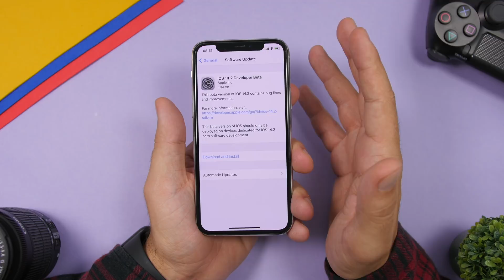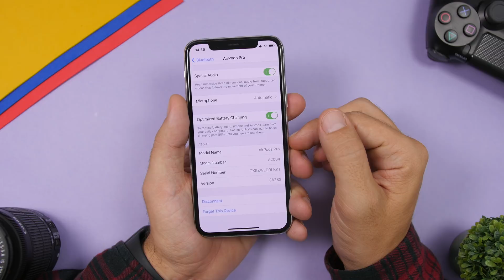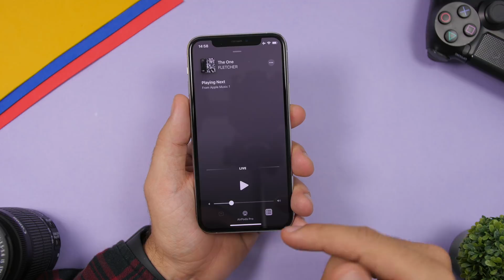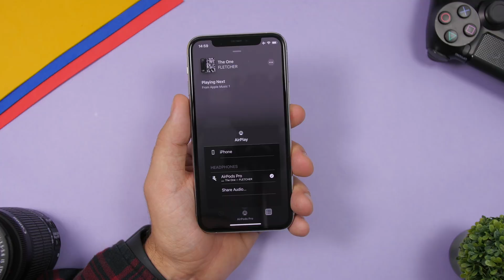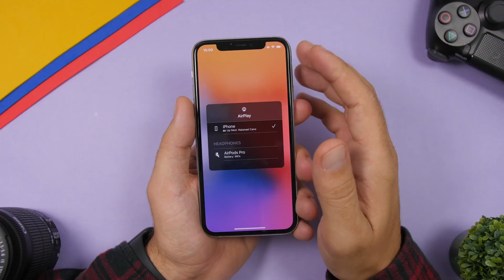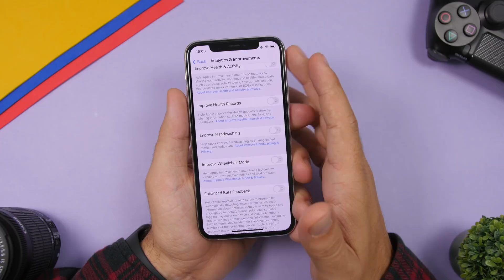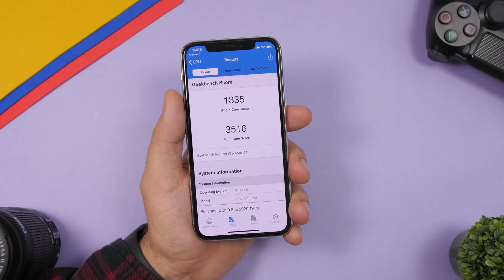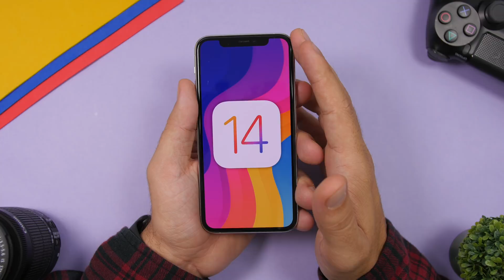iOS 14.2 Beta - 20+ NEW Features & Changes !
iOS 14.2 beta is out. iOS 14.2 beta 1 has been released with a lot of new features and changes. iOS 14 is a big update which brings amazing new features to iPhone. In this video you can learn about more than 20 new features and changes of iOS 14.2

After the release of iOS 14.2 beta we can expect iOS 14.1 to come out to the public very soon.